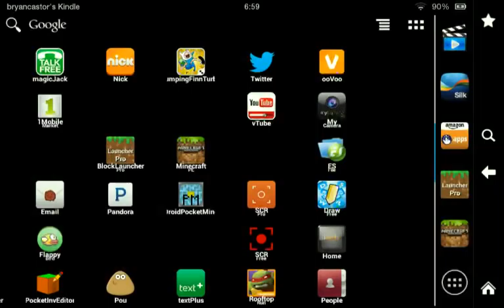Smash bros battle server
The server ip is 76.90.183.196
Port is 19132